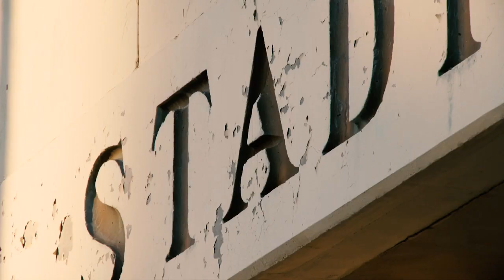How Bozeman's Levi Wesche inspired East All-stars to thrilling Shrine win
Q2's Athletes of the Week delivered a thrilling finish in Saturday's East-West Shrine Football Game.  The East All-Stars won it 24-21 in a game televised live across statewide MTN TV stations.